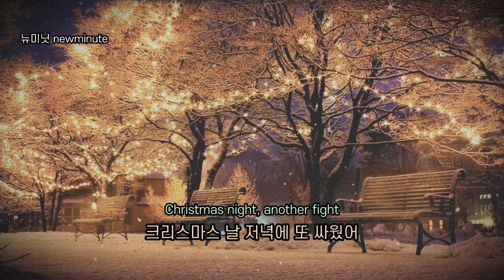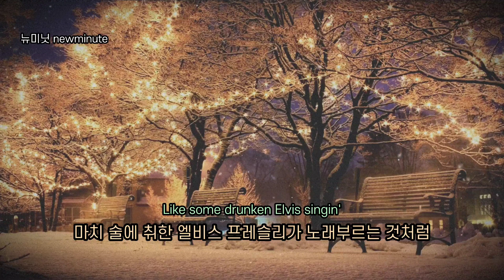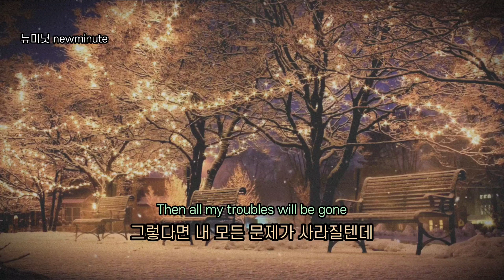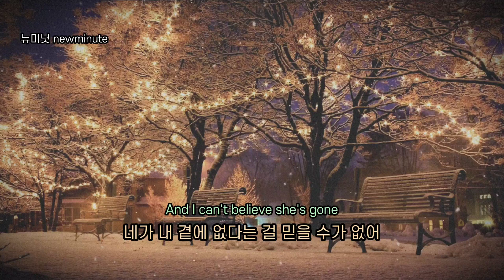Valley - Christmas Lights[가사/lyrics/해석/번역]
@ThisIsValley 잔잔한 크리스마스에 어울리는, 구독자님의 추천곡입니다☃️